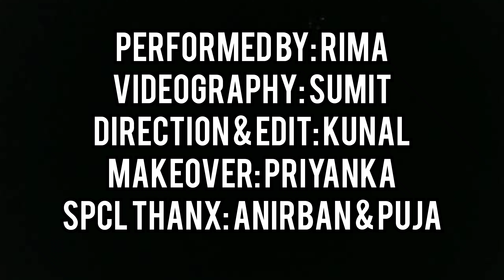DHOLIDA Dance Cover // Dance Cover On Dholida // Alia Bhatt // Gangubai Kathiawadi //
We are presenting a GarbaDance on DholidaDanceCover from the movie GangubaiKathiawadi by AliaBhatt . As usual SanjayLeelaBhansali gave us a beautiful dance number specially on Garba through a magnificent movie Gangubai .

We hope you all will like this dancecover and please support us so that we can entertain you all with different type of content .

Share your love in the comment section.